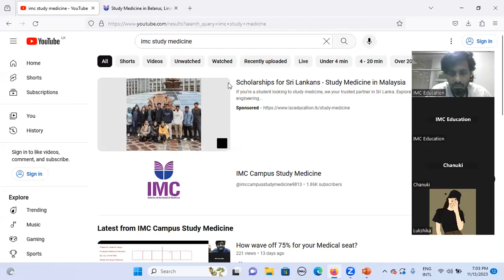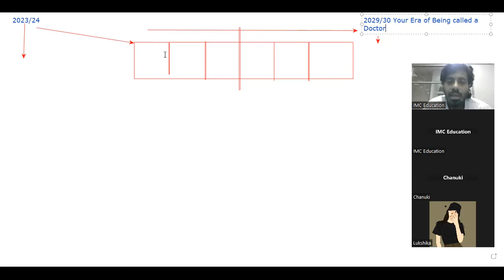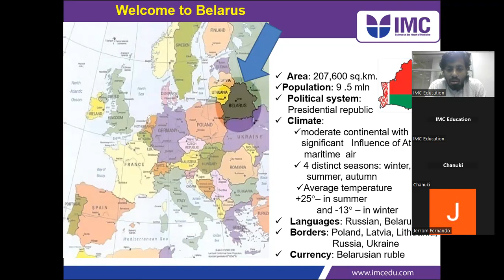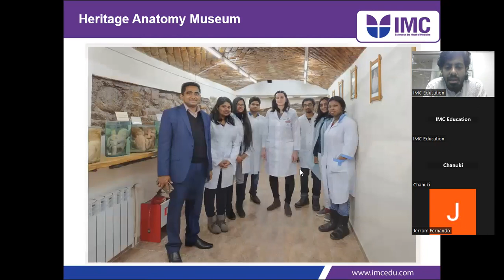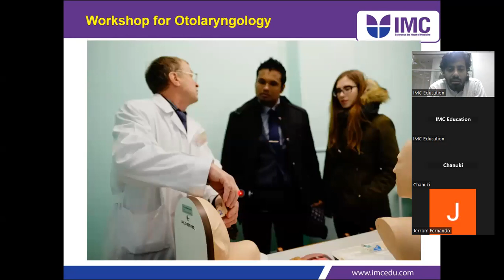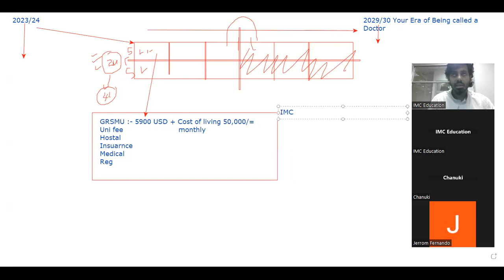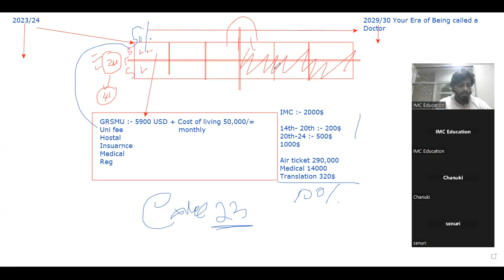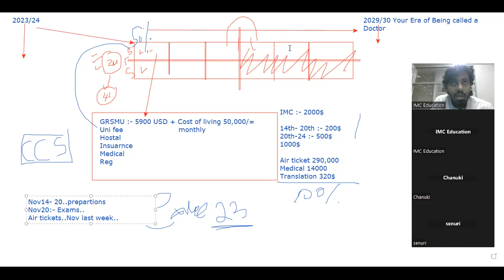වෛද්‍ය ප්‍රවේශය සඳහා 75% වට්ටමක්